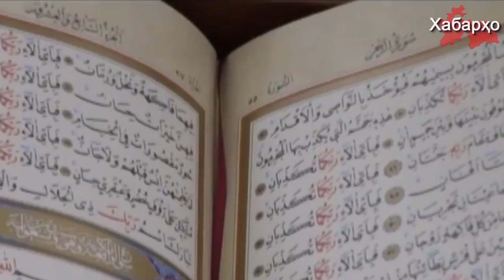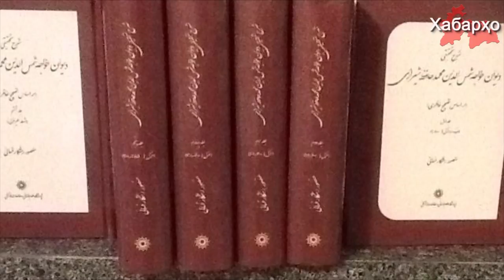Ҳукумати Тоҷикистон воридоти адабиётҳои исломиро манъ мекунад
Вазорати фарҳанги Тоҷикистон воридоти адабиётҳои бе иҷозатномаи махсус ба кишвар манъ кард.